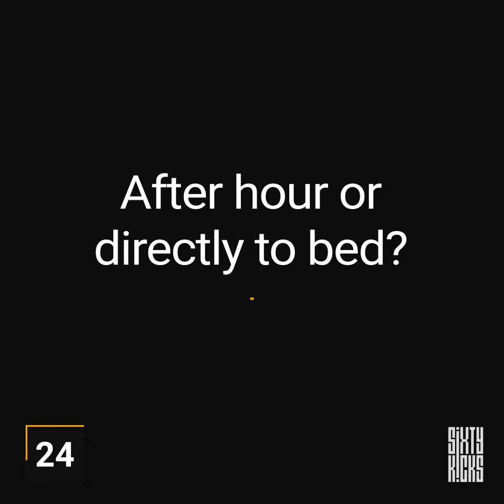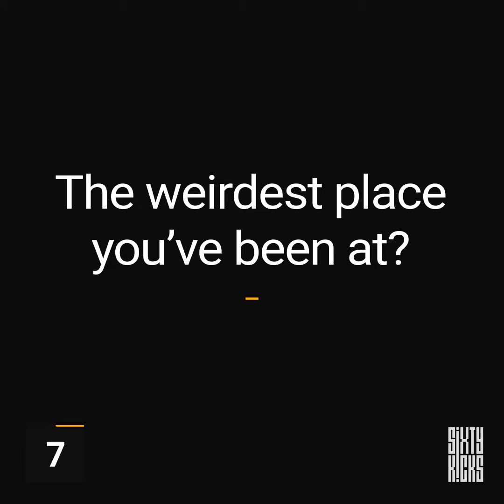Sixty Kicks | Monster